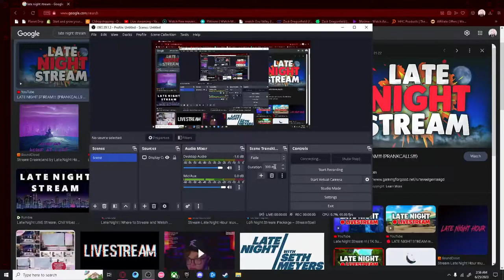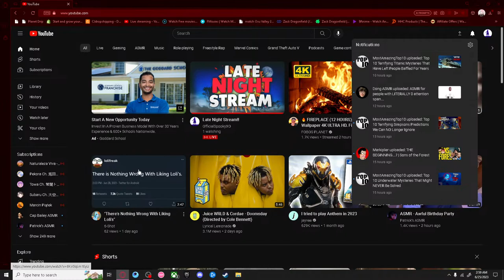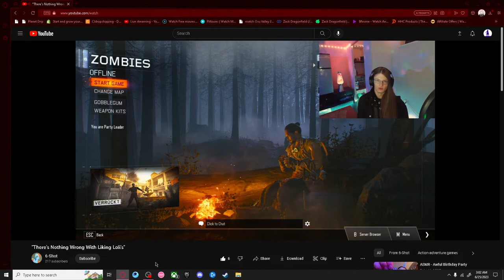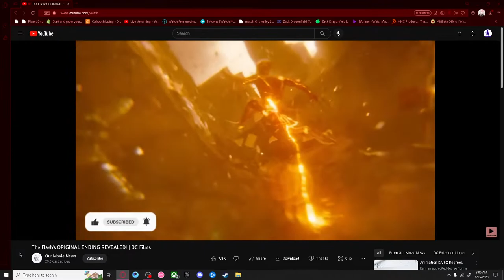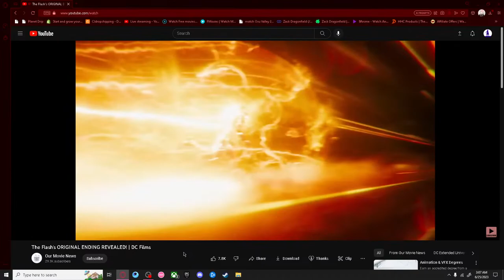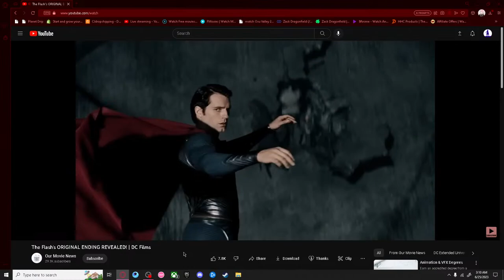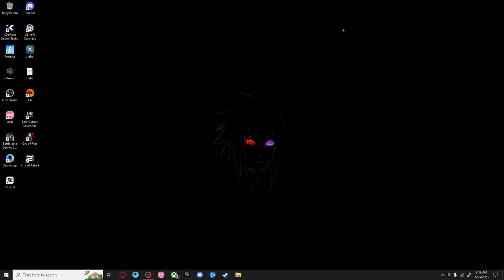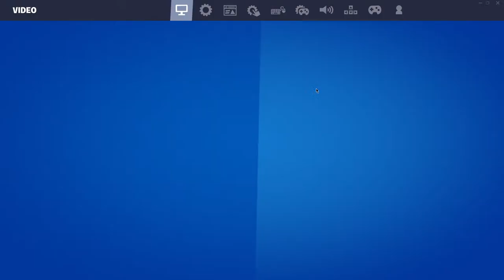Late Night Stream!!